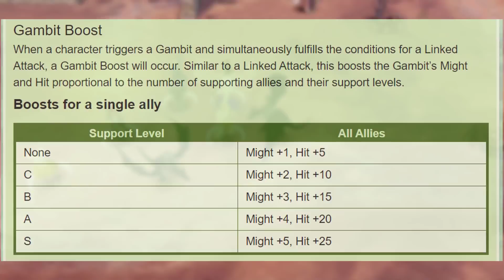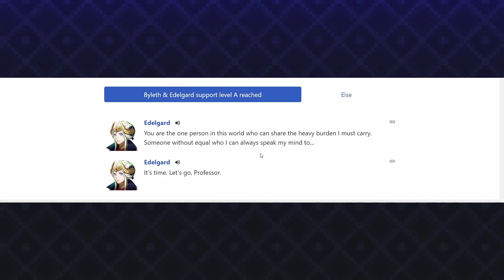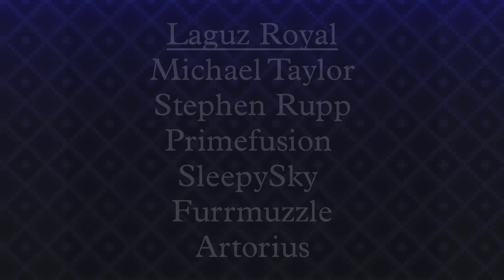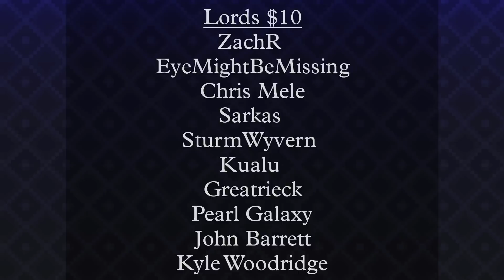EVEN MORE RARE ITEMS and OBSCURE Fire Emblem Three Houses Trivia You (Probably) Never Heard Of.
Today’s Fire Emblem Three Houses video focuses on 10 MORE  trivia or occurrences  the player may or may not have seen or experienced, or even realized it themselves when it happened. Those who are incredibly knowledgeable of the games quirkier bits ought to recognize most of these. But some are so random and obscure that even I wasn’t aware of some of them. Literally some of these i’ve tried myself and I was lowkey pretty shocked that these were in the game and I’ve never tried, let alone KNOWN they even were things to get. Its a pretty short and casual video today. And if you know some random 3H trivia that ends up not mentioned here, let us know down below. Many of these picks for this video were shown from commenters on the last video, so thanks for sharing!
This video contains spoilers for Fire Emblem: Three Houses Crimson Flower, Golden Deer and Azure Moon routes.
Stream Archives (Its the old archive channel)